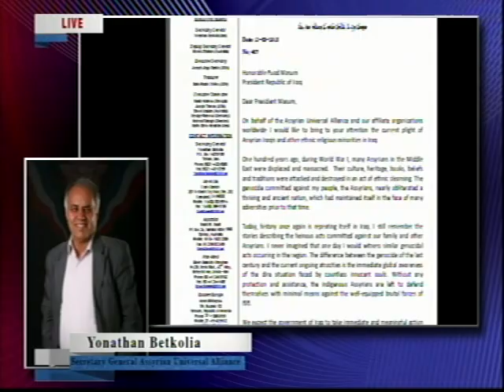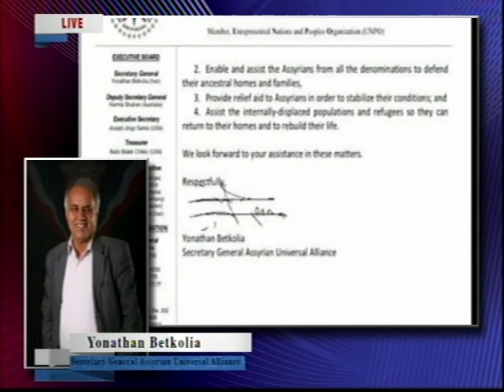ANB Presents Interview with Mr Younatan BetKolia MP, Representative of Assyrian Iranian Parliament